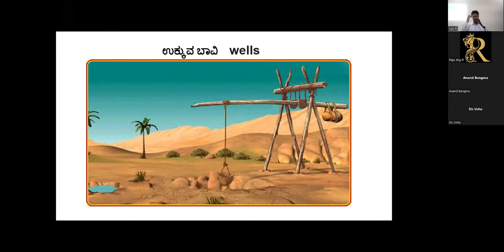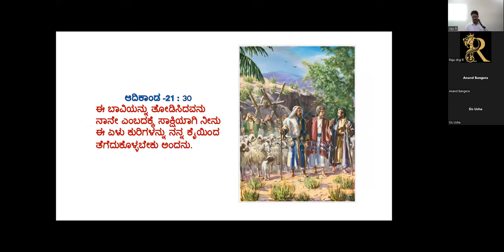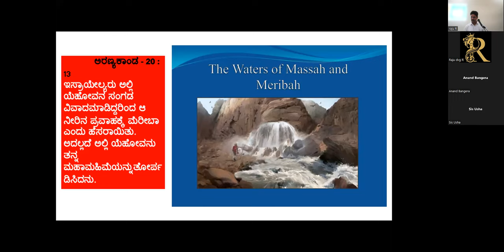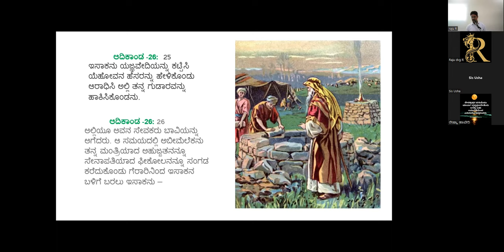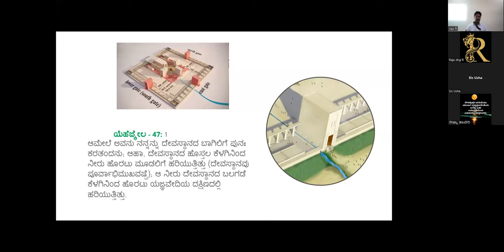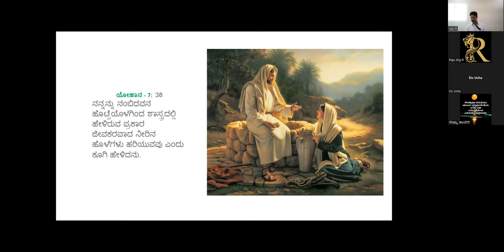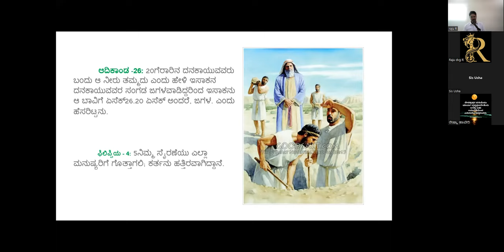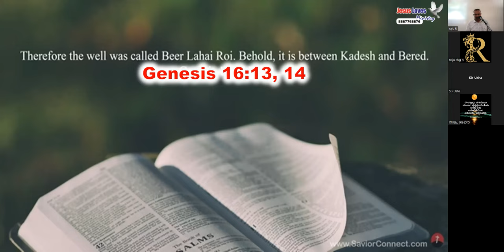Wells - Free Kannada Bible Study